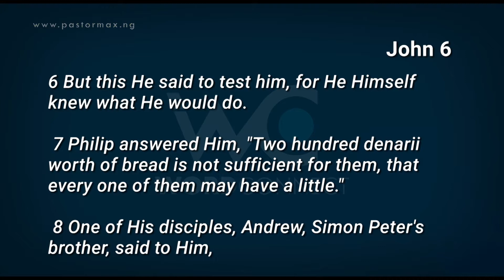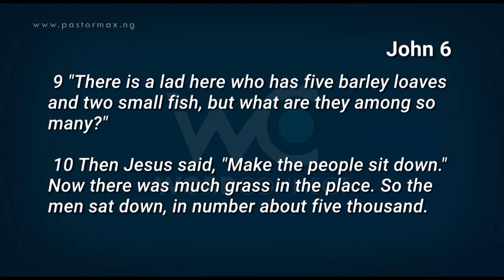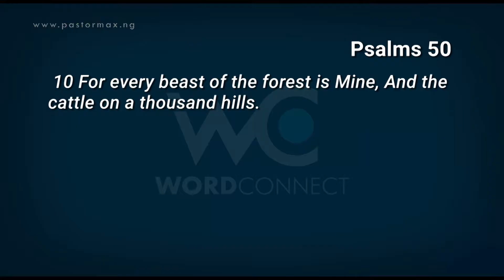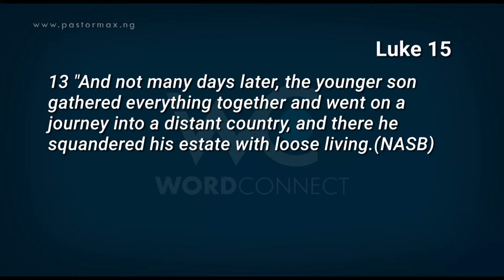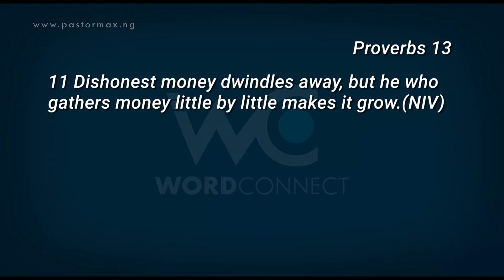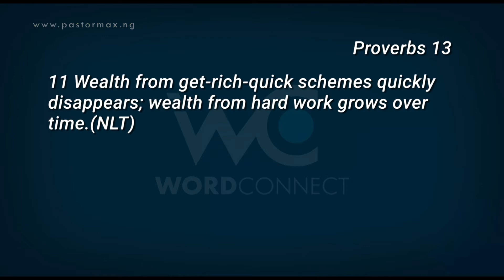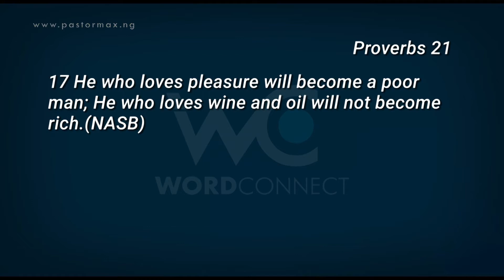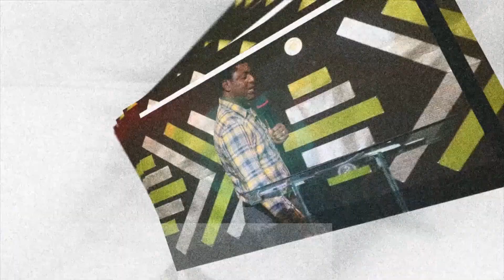EP222 Frugality and Prosperity 2